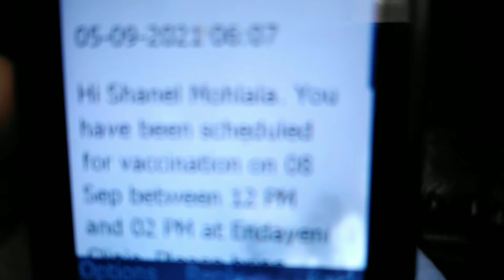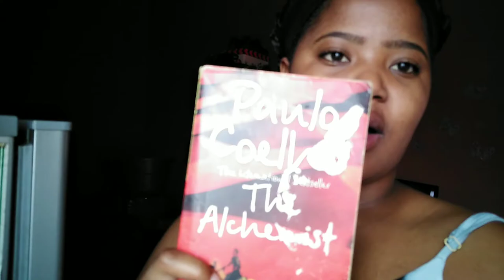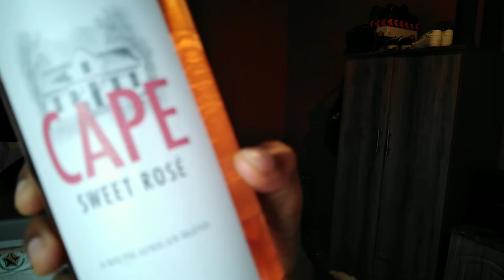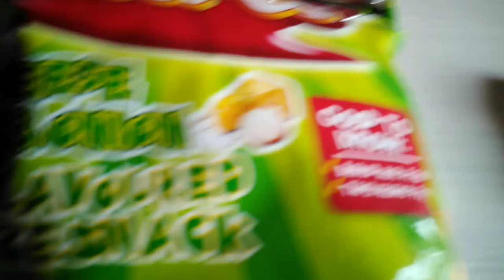VLOG: wine plug, trying to get vaccinated, more cooking|SOUTH AFRICAN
Watch in 1080p (click on the three dots while watching the video then go to qualify, opt for higher quality)

Heyy Coco Squad, thank you so much for clicking on this video and hopefully you won't forget to subscribe while you watch this it, not to mention turning on the notification bell so that you can be notified every time I upload a video ❤️❤️❤️

PS: I upload new videos every Sunday at 13:00🚩